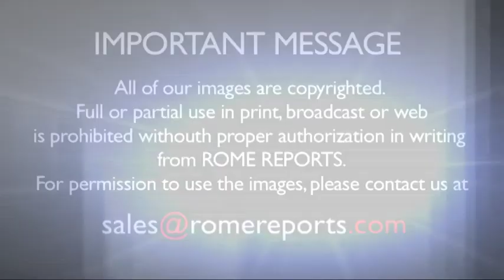Pope to with diplomatic corps: 'build bridges' across religions, beliefs for peace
The Vatican holds diplomatic relations with about 180 countries worldwide. Most of them were represented Friday during the Pope's audience with accredited diplomats to the Holy See.